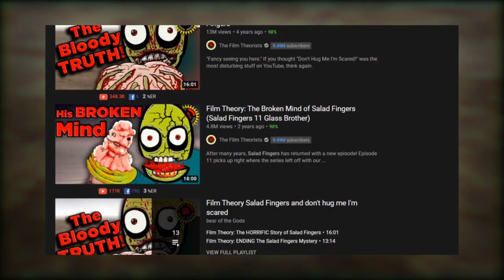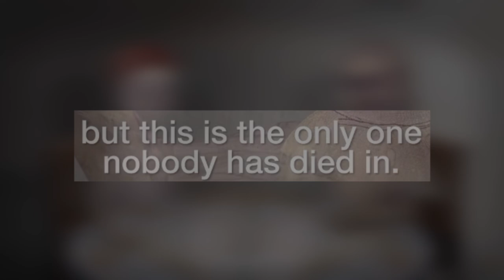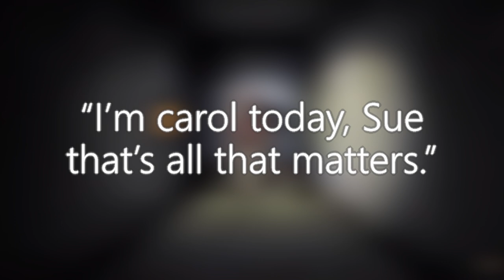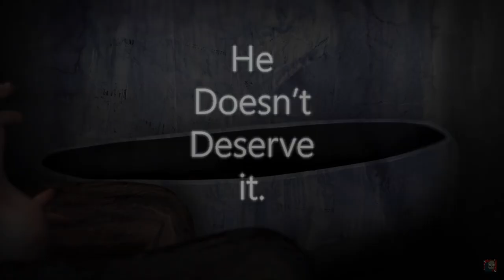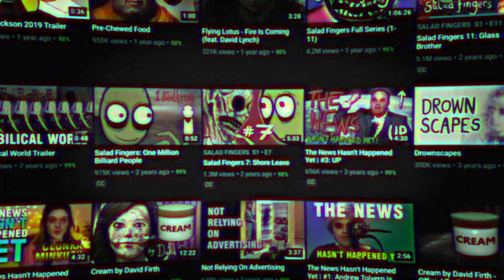David Firth's Sock 6 Explained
Salad fingers was probably the first big creepy webseries. It pretty much paved the path for all things creepy on youtube. People debated about the story and the deeper meaning for ages. Creator David firth has continued making videos and animations with his work just getting better and better. One of his series he started shortly after the first salad fingers entitled ‘Sock’, this series is an anthology series, starting 11 years ago is still going with sock 6 coming out in october of 2020.

The internet is a big place, and Red Herring is for all things bizarre, creepy and unexplainable that can be found on it. Join us as we uncover the most intriguing and interesting internet mysteries, ARGs and other internet rabbit holes.